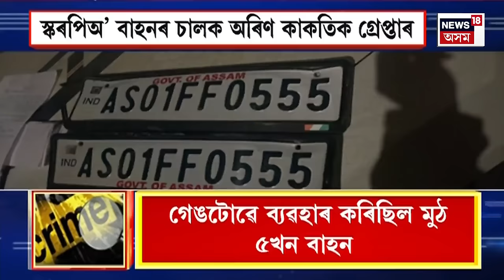SUPER PRIME 18 | ১৪টা সমষ্টিতে প্ৰাৰ্থিত্ব দিয়াৰ বাবে সাজু প্ৰদেশ কংগ্ৰেছ | জনালে প্ৰদেশ কংগ্ৰেছে